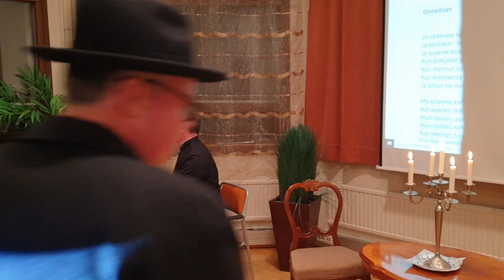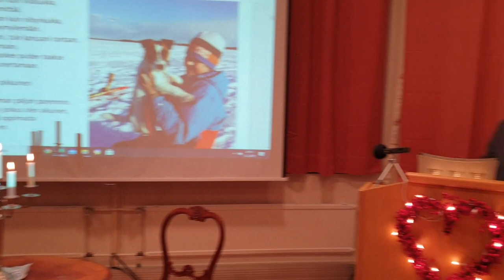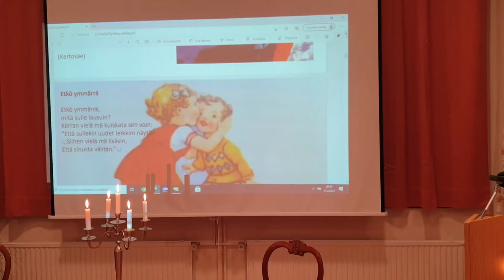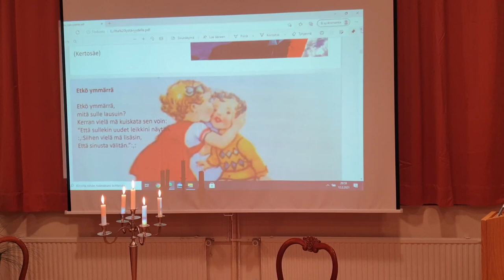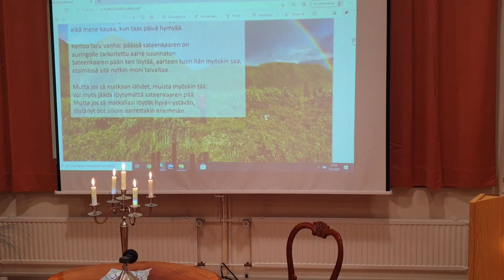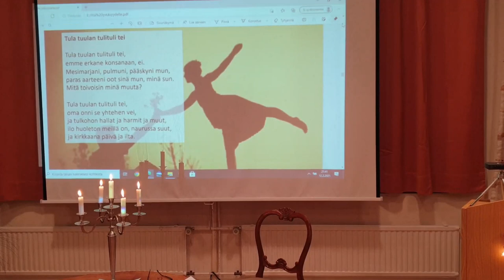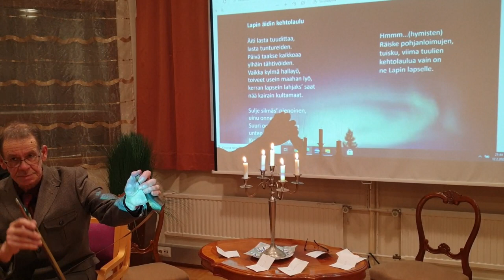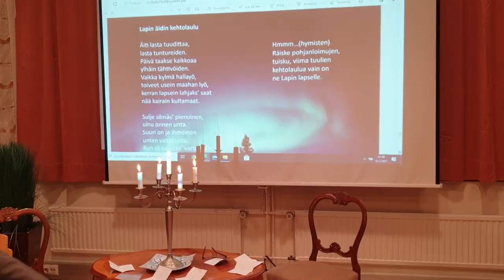Ystävänpäivä Yli-Iissä 12. 2. 2021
Virtuaalinen ystävänpäiväjuhla Yli-Iissä.
Aimo Mikkola, juontaja
Matti Kinnunen, imitaattori, taiteilija
Pirkko Mattila, ent. ministeri
Virpi Räisänen, laulaja
Raimo Paaso, muusikko
Sulo Räinä, sahansoittaja
Anja Karvonen-Kälkäjä, haastattelija
Pertti Kälkäjä, konsultti